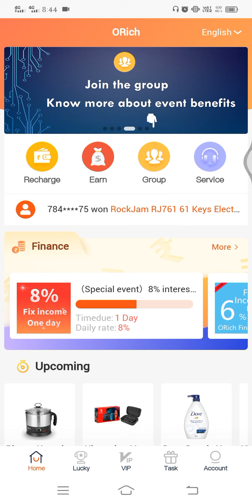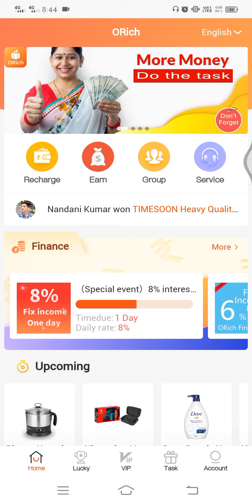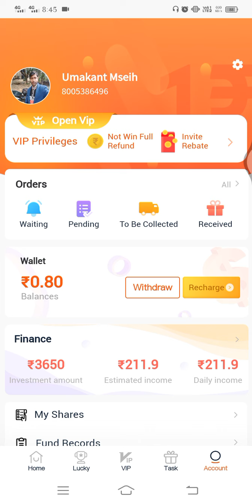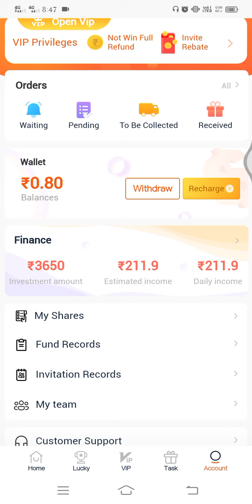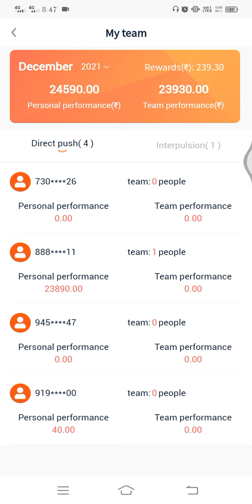💰💰Best Earning App In 2021-22 || पैसा कमाने का सबसे अच्छा तरीका || Earn Money 💰💰